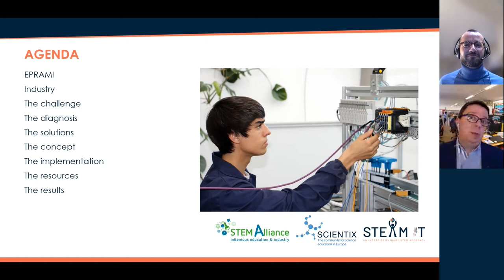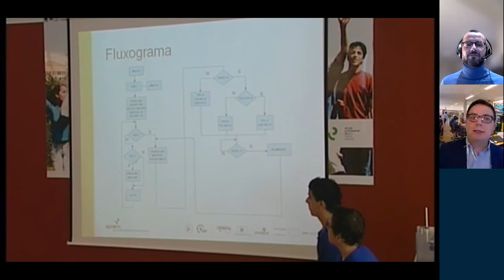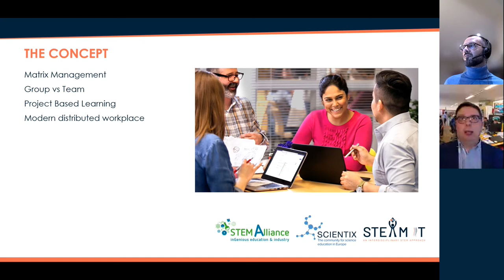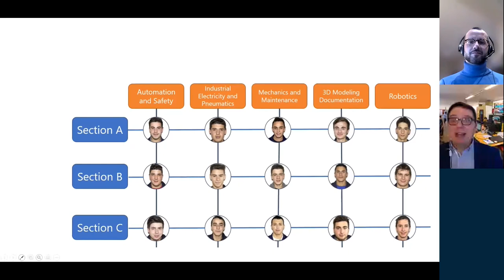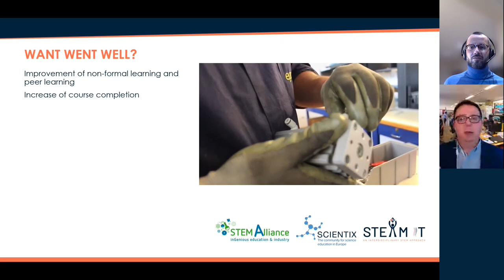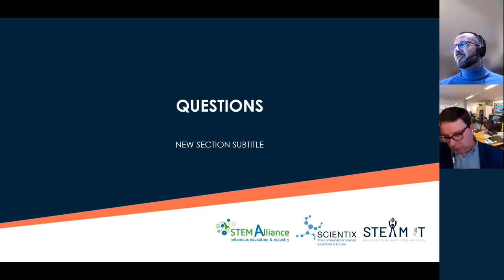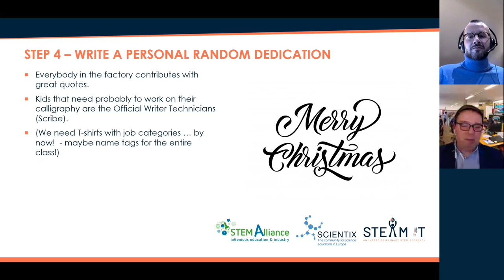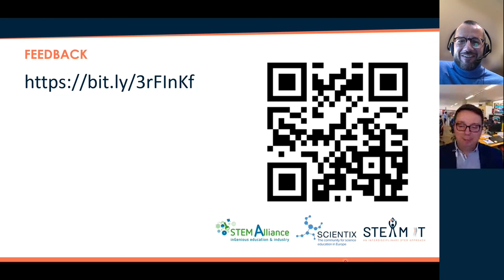STE(A)M IT, STEM Alliance & Scientix Webinar - Microsoft and Factory in classroom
This webinar was organised by STE(A)M IT, STEM Alliance and Scientix projects. The guest speaker Jorge Sottomaior, teacher at EPRAMI (one of the Microsoft Showcase School), talked about his experience implementing a factory in the classroom to foster students' interest towards STEM Careers.